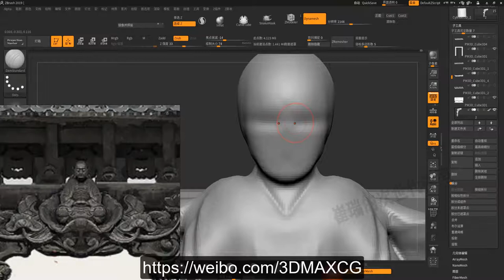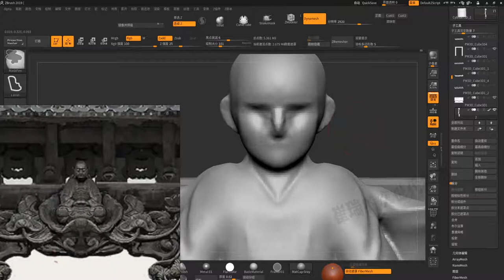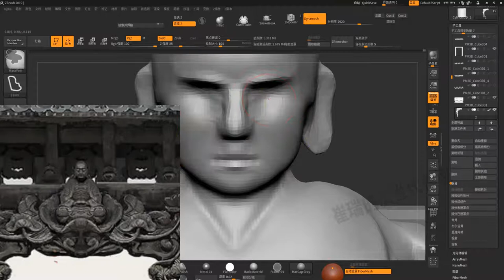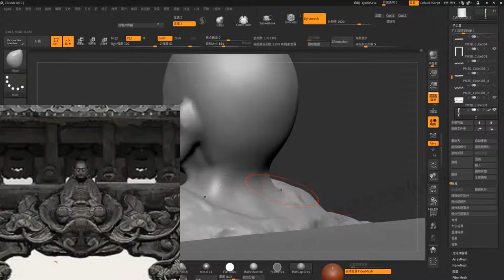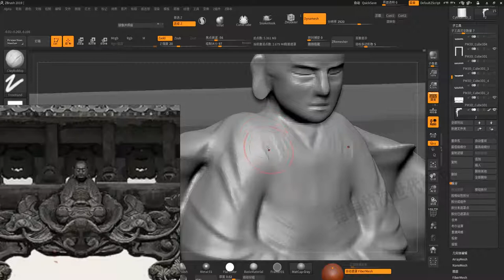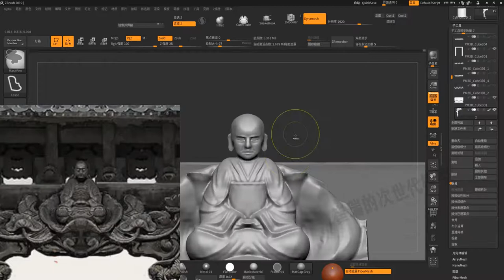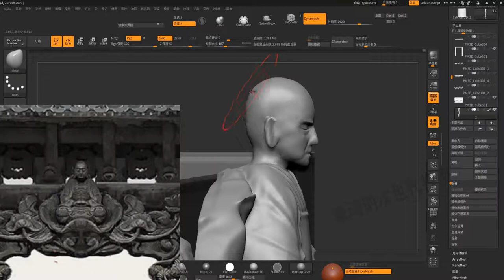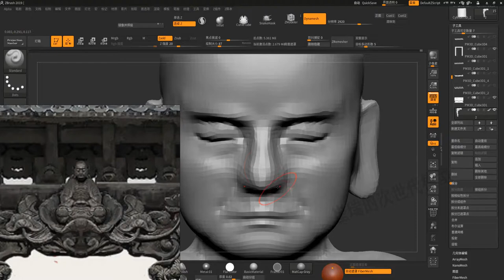1 9 大形搭建 支柱雕花佛像Large building pillar carved Buddha statue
This is a tutorial video for building a next-generation game model. Hope you like
The author has worked for Original Force Animation, Beijing Heroes Interactive Entertainment, Ali Games, and served as a senior art designer. Participate in the production of many AAA game models. He has unique insights into making realistic next-generation models.
This set of tutorials is made by your friend Lao Cui based on real project cases, making a model that meets the national style AAA sub-era standard. At the same time, according to the author's years of industry experience, the process has been optimized and speeded up. Even a rookie can easily get started.
     The author's modeling focuses on the simple operation of ZBrush to complete the most complex relief high model. It is very helpful for middle-to-high-level and newcomers to improve their skills. Maya topology is divided into UV, using the simplest method to efficiently complete the production of complex models. And share experience,
Teach Xiaobai how to avoid detours.